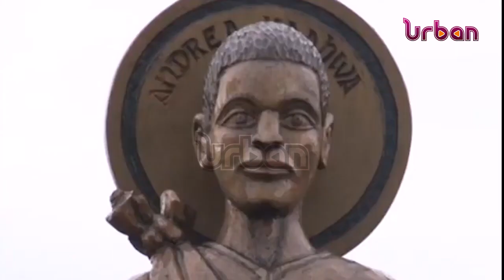Weekly security briefing, 26 people arrested over school attacks